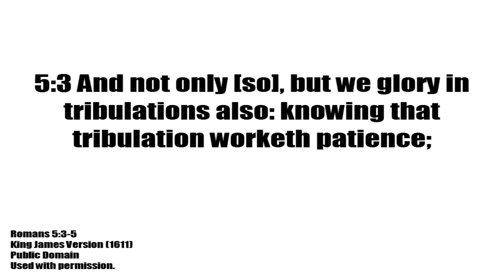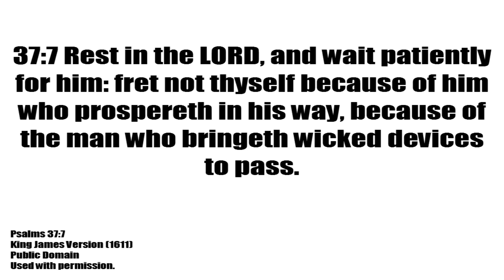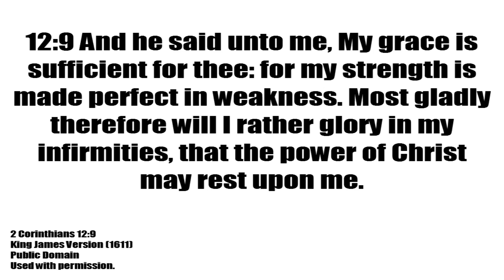Hope in a World of Doubt | Sunday Service | 14.02.2021